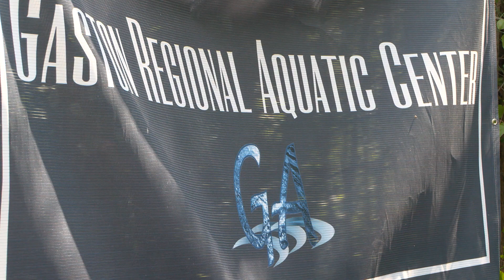Eye on Gaston - Gaston Regional Aquatics Center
Be sure to visit GastonGov.com for additional information.